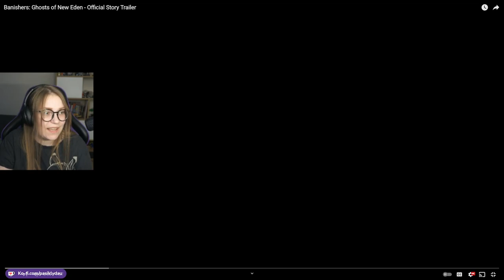Banishers: Ghosts of New Eden - Official Story Trailer Reaction